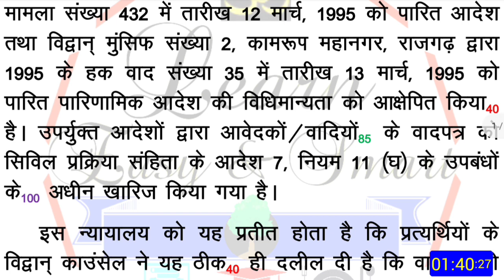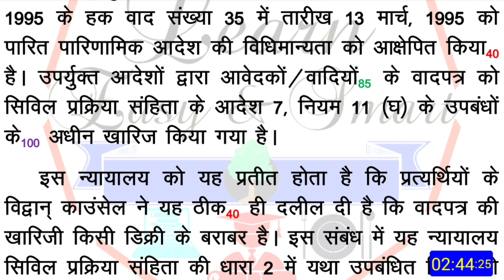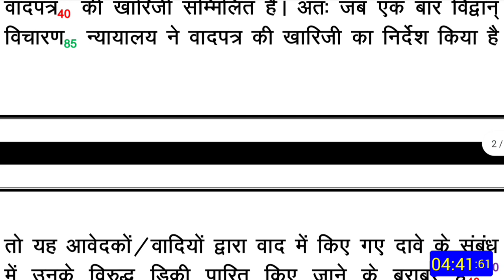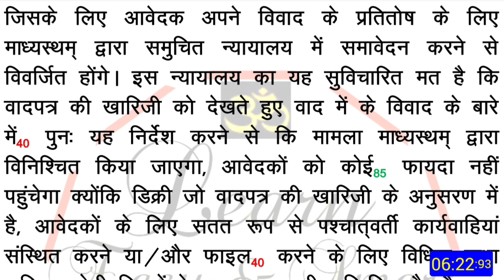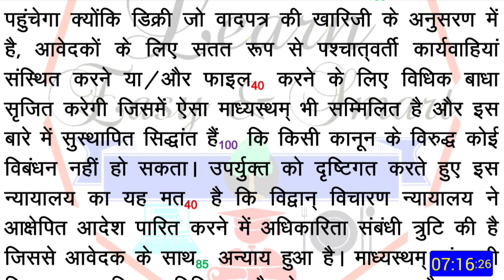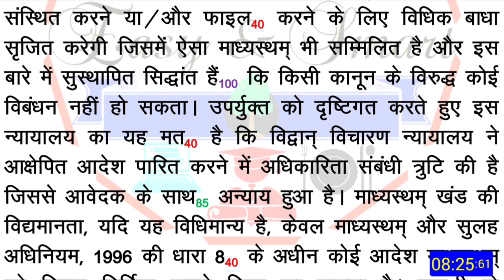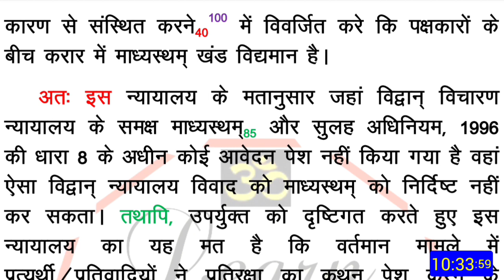wpm Hindi Legal Judgement Typing Audio Dictation for MP, Raj, Patna, Bihar, Karnataka high court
1. court matter (youtube)
2. editorial audio
3. court matter audio
Fee- 151₹/month

MP / Raj HIGH COURT  Steno test series:-
daily 3 dictation (80/90/100) with outlines+ pdf
1. Court Matter
2. Editorial/mix
3. Ramdhari Gupta
Fee- 151₹/month

टाइपिंगऑडियो
हिंदी टाइपिंग ऑडियो
टाइपिंग डिक्टेशन
हिंदी टाइपिंग डिक्टेशन
टाइपिंग डिक्टेशन,
शॉर्टहैण्ड, स्टेनो डिक्टेशन,
शॉर्टहैण्ड डिक्टेशन,
स्टेनो टाइपिंग,
स्टेनो स्किल टेस्ट,
40 शब्द प्रति मिनट,
legal matter, typing,
ssc steno, typing tips,
fast typing, typing jobs
40 wpm typing dictation,
20 wpm hindi typing audio
30 wpm hindi typing audio
typing audio for high court
typing tricks, typing speed
typing course, stenographer
hindi typing, typing tips hindi
how to type fast, court steno,
legal speech, mphc dictation,
legal dictation, vyapam exam
shorthand dictation legal court
40 wpm hindi typing dictation,
35wpm hindi typing dictation
typing audio, Court matter
typing dictation, mp High court
dictation in hindi, 80 wpm dictation
typing 40 words per minute test,
typing audio dictation for beginners
fast typing tricks, how to type faster,
high court steno dictation legal speech,
40 wpm dictation hindi mp high court,
court steno 2020, old exam dictation,
rj high court steno, shorthand skill test,
40 Word Per Minute, 40 wpm typing test,
hindi typing audio, legal matter audio
legal matter dictation, 40 wpm legal matter
dictation, typing track, audio dictation
typing dictation, hindi typing, typing
computer course, 40wpm dictation,
free typing course, high court dictation,
mphc, mphc steno, mp hc stenographer,
mp hc dictation legal, court steno 80 wpm,
steno dictation 80 wpm, legal dictation mphc,
legal dictation 80 wpm, mains Exam Dictation,
vartani shuddhi in hindi, mp high court exam,
mp high court dictation, typingaudioforlearners
english typing audio, hindi typing dictation
typing hindi dictation, typing videos in hindi,
hindi typing exercise, fast typing techniques
typing tips and tricks, increase typing speed
high court typing, hindi audio, learn typing
how to type fast, fast typing, audio for typing
how to type faster on the keyboard in hindi,
40wpm hindi typing audio for MP high court